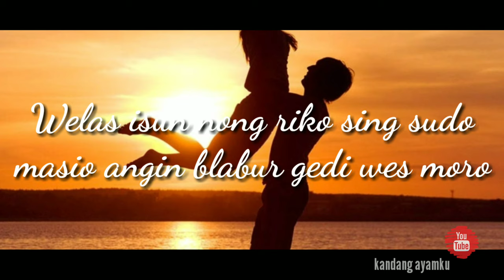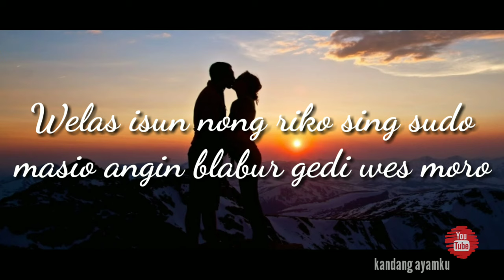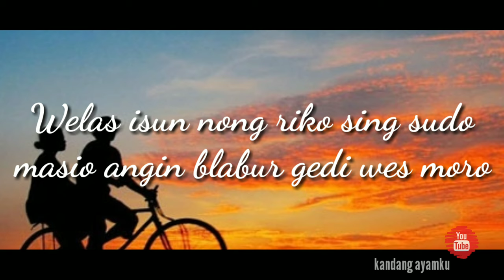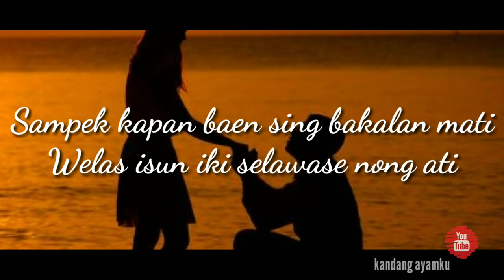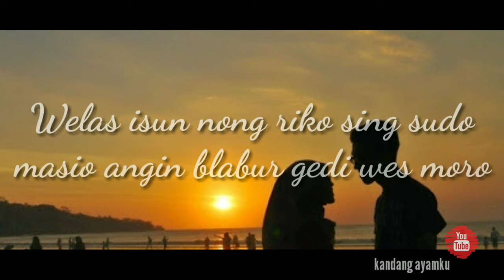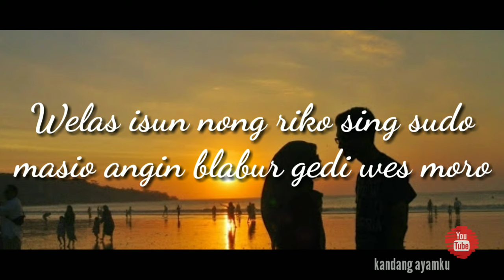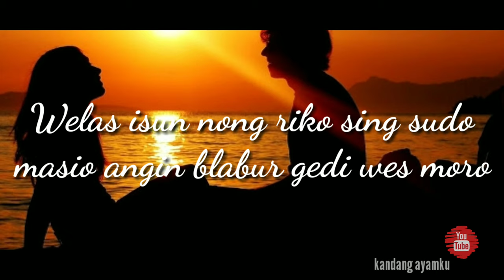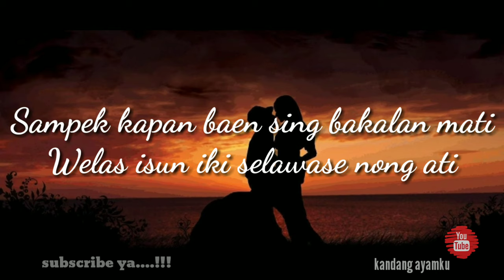Selawase nong ati lirik